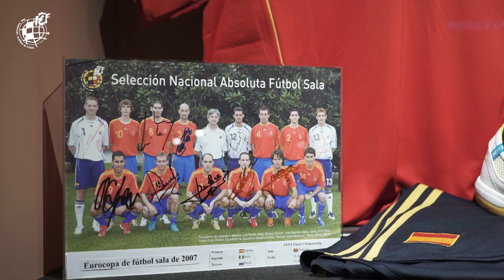MUSEO VIRTUAL (VII) La deuda eterna con nuestro fútbol sala